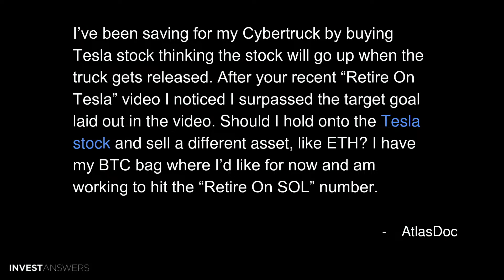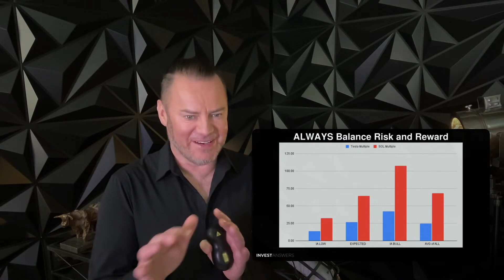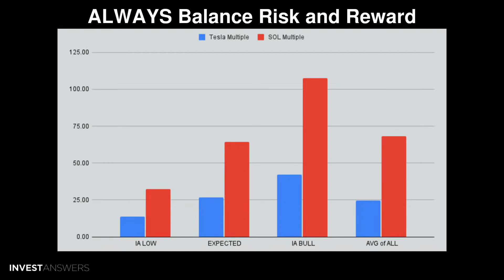Sell all Tesla Stock for Solana?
After the recent Retire On Tesla video I noticed I already surpassed the target goal laid out in the video. Should I hold onto the Tesla stock and sell a different asset, like ETH? I have my BTC bag where I’d like for now and am working to hit the “retire on” SOL number.